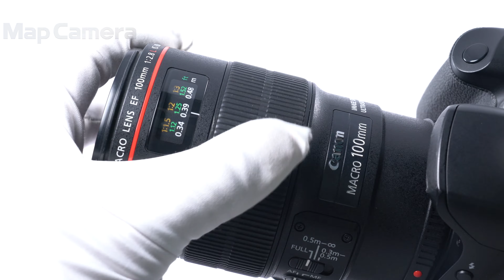Canon (キヤノン) EF100mm F2.8Lマクロ IS USM 良品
Canon (キヤノン) EF100mm F2.8Lマクロ IS USM

【人気の理由とは？】「カメラ角度ブレ」と「シフトブレ」に対応した画期的なハイブリッド手振れ補正機能を搭載！Lレンズならではの鮮明で色にじみの少ない美しい描写が魅力。